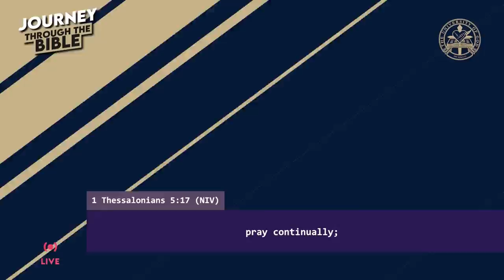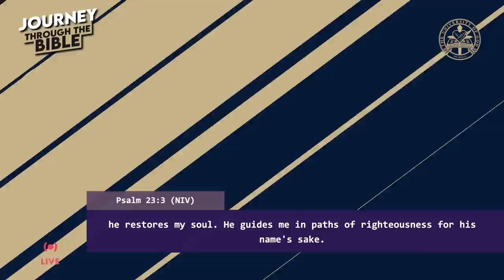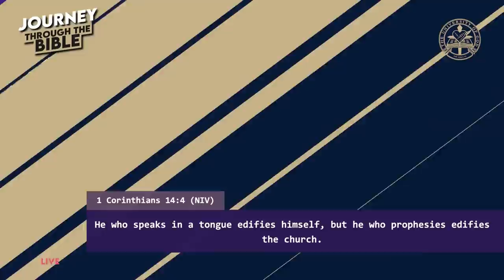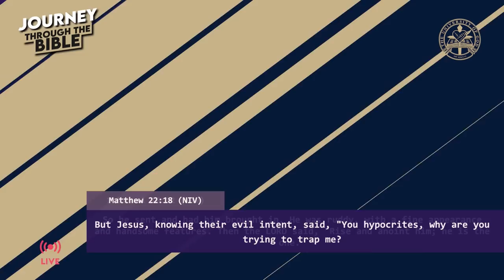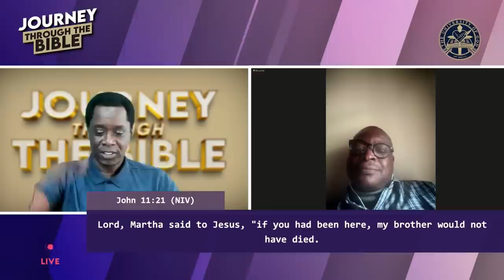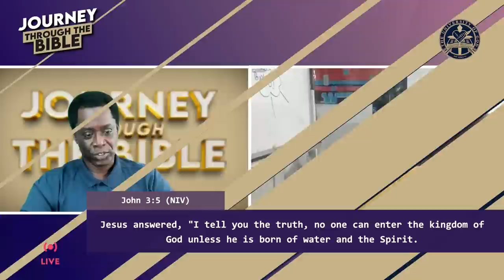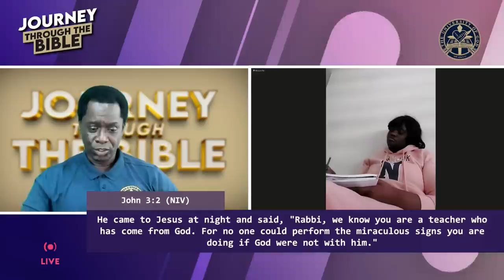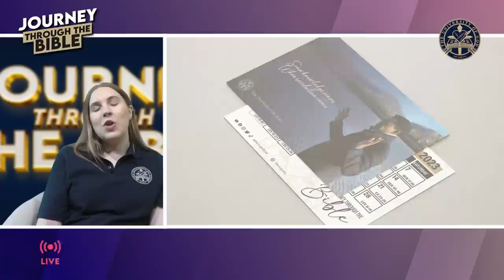Interactive Meeting With Racine – Guided Meditation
How do I know if it is God or my thoughts? How to pray without ceasing? How do I really know Jesus? How to pray in tongues? How to see in the spirit? How to pray in the spirit?
Join those all over the world who connected by zoom with Racine and Ruth to dig into the Word of God to find the answers to these questions and more.
Discover how to maintain this lifestyle of meditating in God’s Word in the coming year with a new reading journey from The University of God: YOUR COVENANT WITH GOD THROUGH HIS WORD BY HIS SPIRIT.
Engage your heart with God in prayer with Racine to start the year 2023, the year of your covenant with God.

CHAPTERS:
00:00 - Welcome
00:27 - Experiences
31:12 - The Difference Between The Voice Of God And Your Thoughts
48:41 - How Do We Pray Without Ceasing?
57:03 - How Do We Really Know Jesus?
01:08:28 - How To Pray In Tongues
01:25:18 - How To See In The Spirit
01:35:20 - How To Pray In The Spirit
01:46:23 - Is The Word God?
01:59:36 - God’s Promise To Us
02:10:56 - What Is Maintenance?
02:20:20 - New Reading Plan 2023
02:24:36 - Prayer For The Year 2023

In line with the vision and mission of The University of God to help get the Word of God into people’s hearts, join Racine and Ruth in this interactive series.